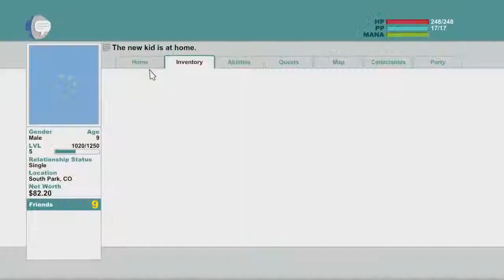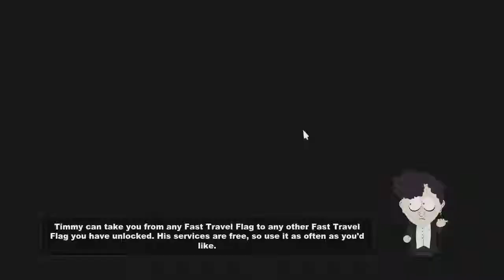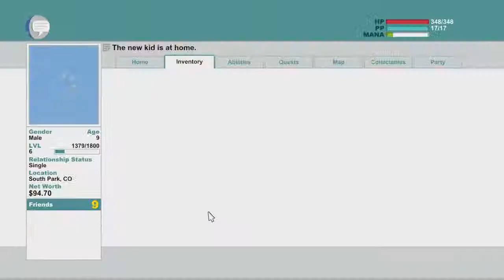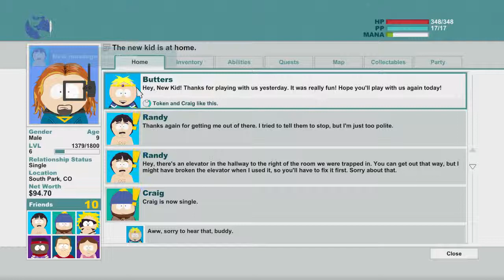South Park - Stick of Truth pt.4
More Stick of Truth!

This shit starts to get a little weird...